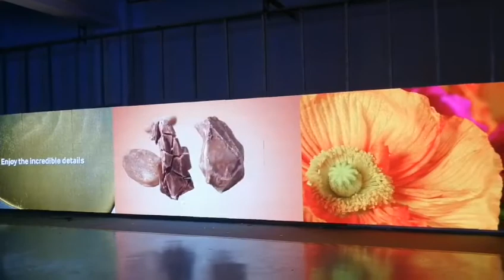學校LED幕牆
戶內P2.5mm LED幕牆/ LED Wall
最後測試72小時
刷新高達6400Hz, 拍照沒有橫紋
由落單至出貨只需15天
直接工廠🏭
詳情請Whatsapp 92332213